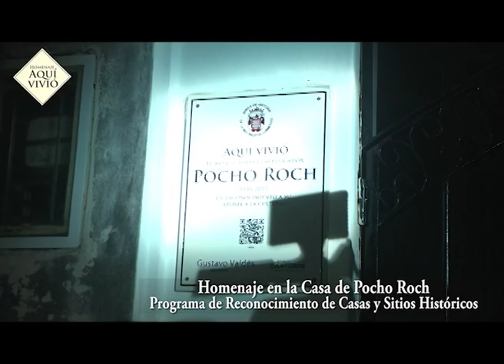El Senado es Cultura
Programa de Reconocimiento de Casas y Sitios Históricos, aquí homenaje a Pocho Roch . . .